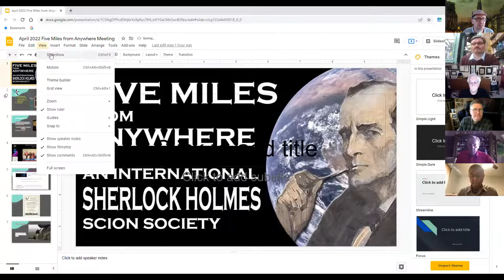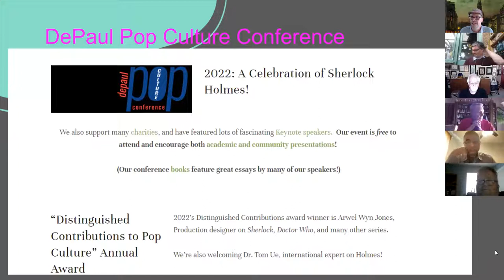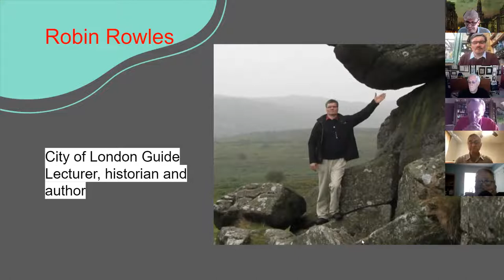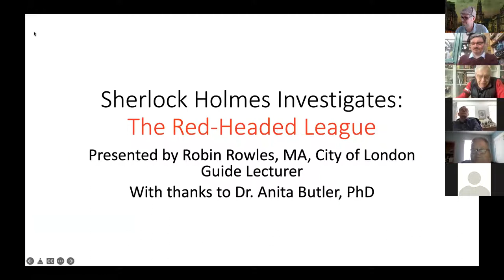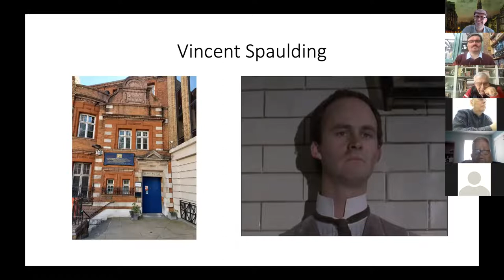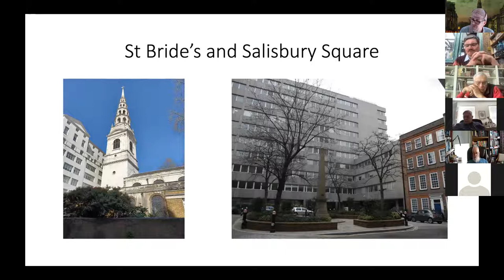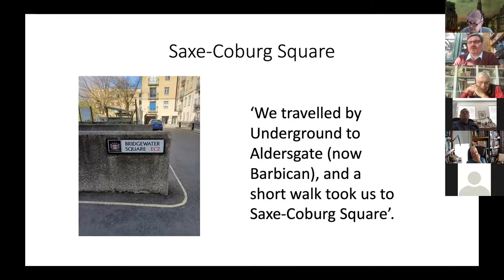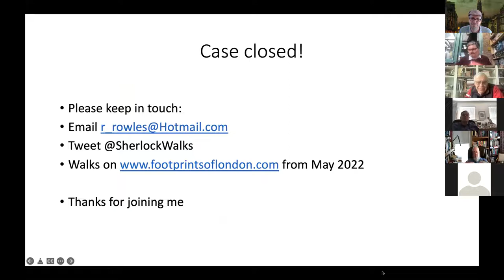April 2022 Five Miles from Anywhere Meeting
City of London tour guide extraordinaire Robin Rowles shows us some highlights from his Red-Headed League tour of London